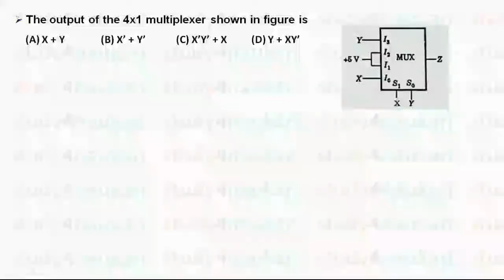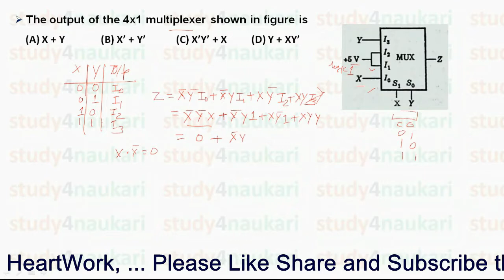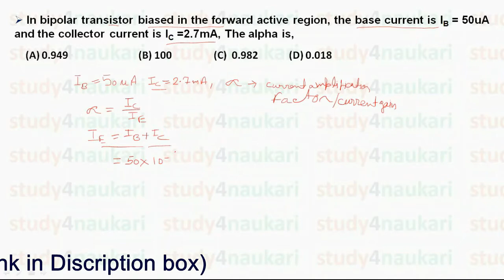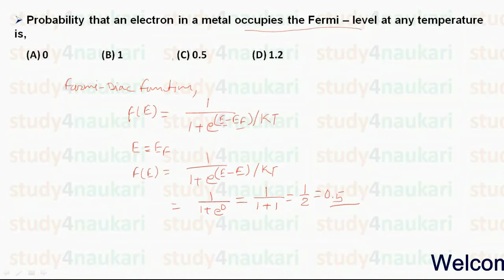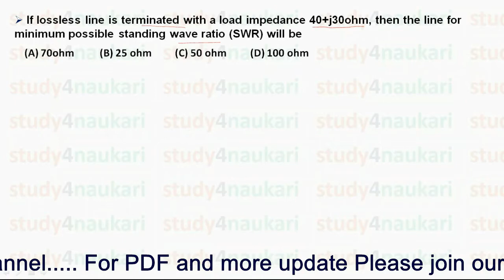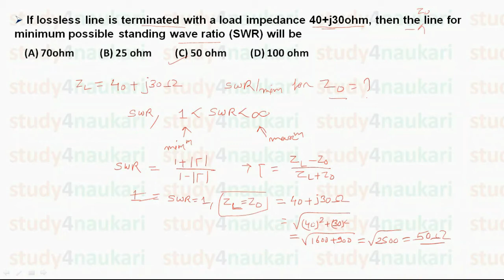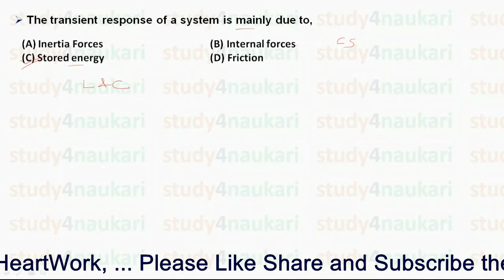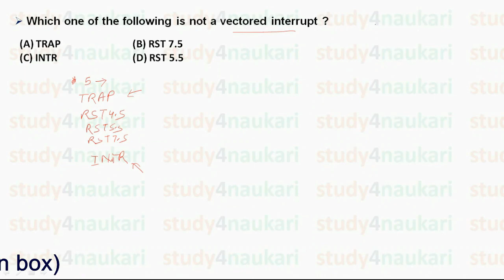C2: Objective Electronics Questions For UPPSC | ISRO | DRDO | GATE | RRB JE | DMRC | SSC JE | AE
Objective Electronics Questions For UPPSC , ISRO , DRDO , GATE , RRB JE , DMRC , SSC JE , AE , Maker Mann, Ranjan Kalindi